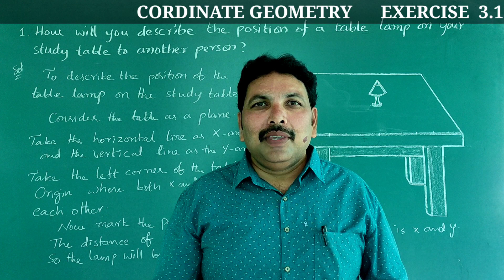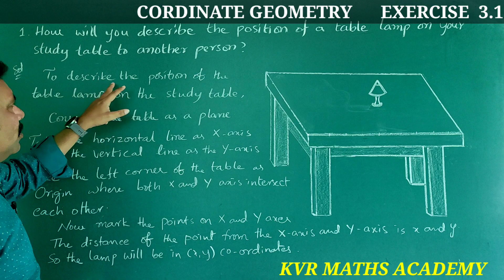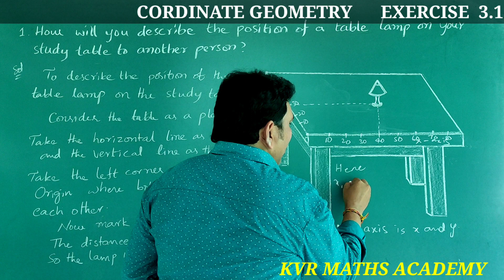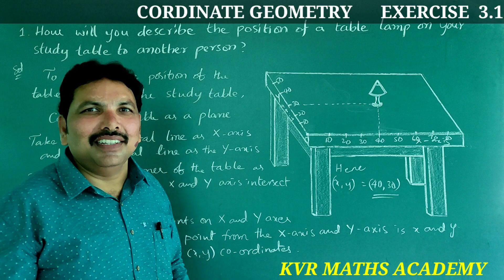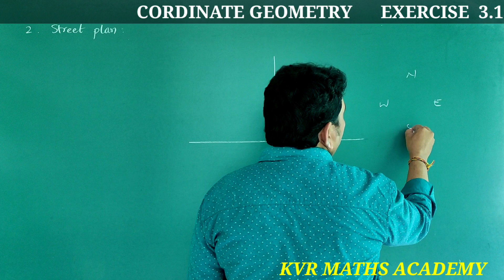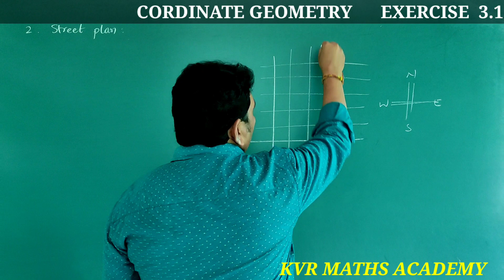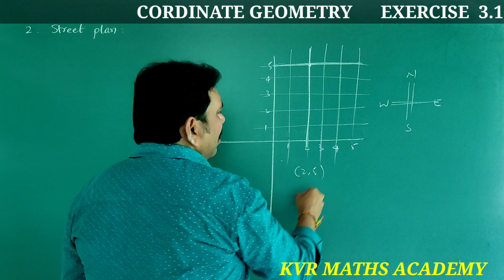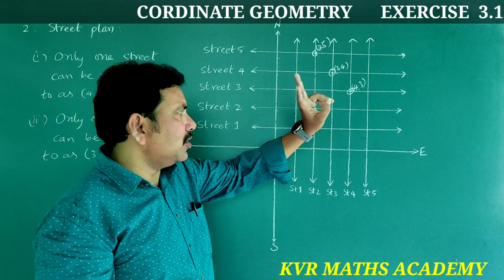CLASS 9/COORDINATE GEOMETRY/EXERCISE 3.1/MATHEMATICS/AP NEW SYLLABUS/NCERT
In this video explained exercise 3.1in COORDINATE GEOMETRY of 9th class mathematics.

exercise 3.1